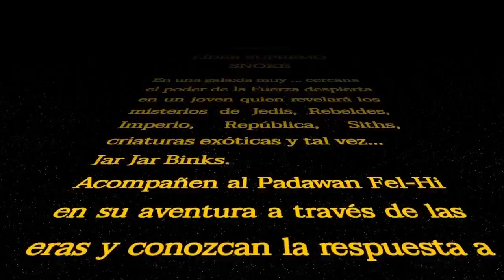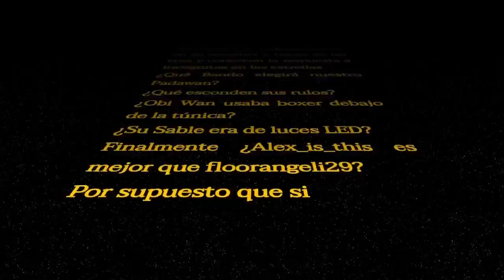Fel Hi Wars Episodio XXVII: Lider Supremo Snoke StarWars | Vorterix Kids | Vorterix Bahía